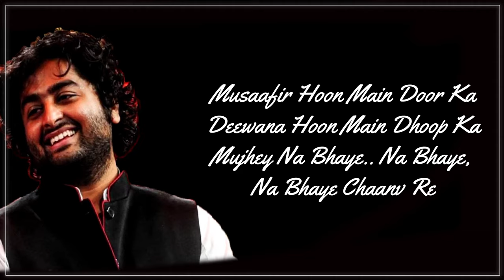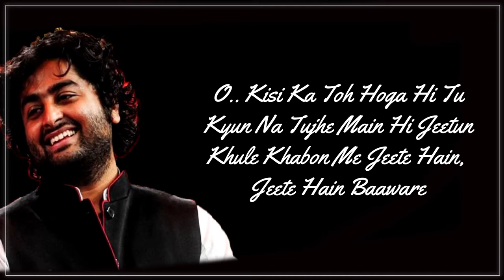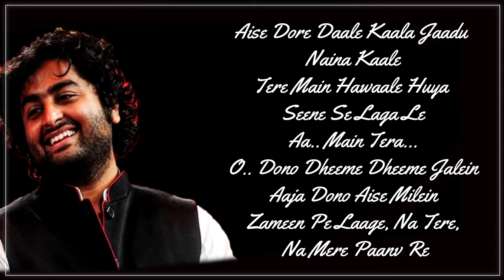Arijit Singh | 'Manwa Laage' | Happy New Year | Shah Rukh Khan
SONG - MANWA LAAGE
MOVIE - HAPPY NEW YEAR
SINGER - SHREYA GHOSHAL, ARIJIT SINGH